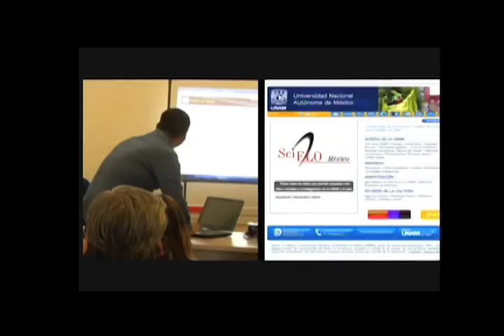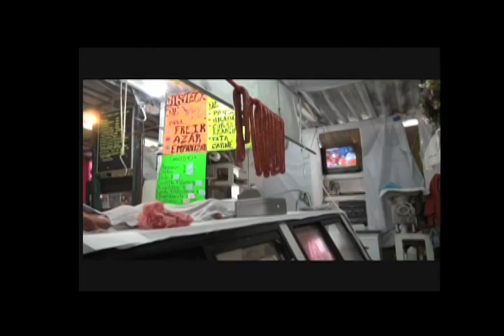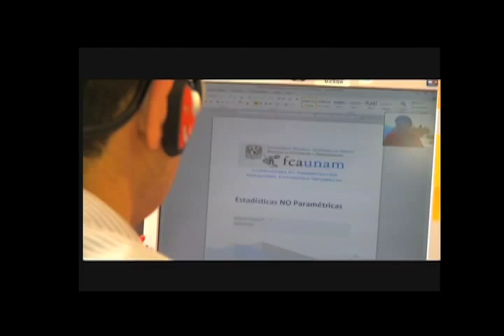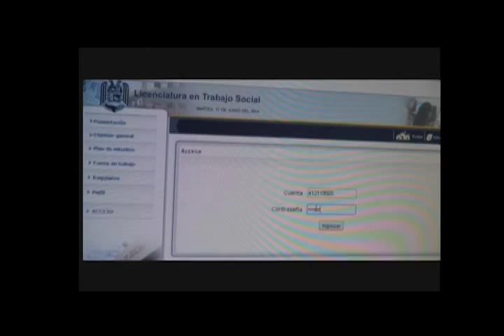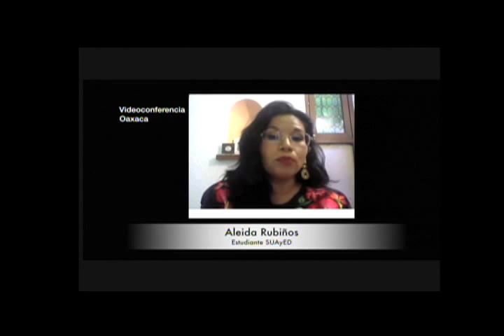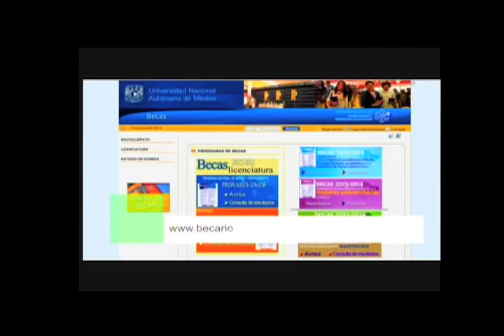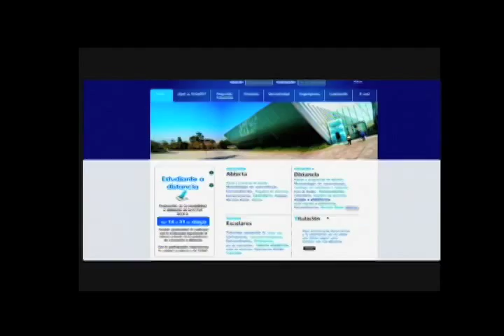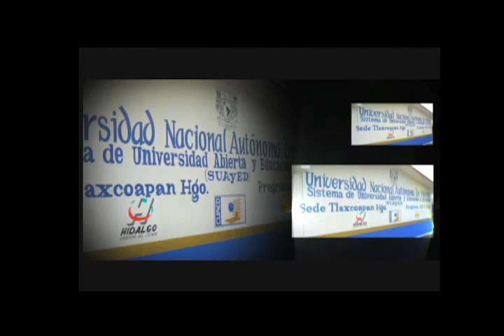Bienvenida al SUAyED generación 2015-1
Video de bienvenida a la generación 2015-1 del Sistema Universidad Abierta y Educación a Distancia de la UNAM.